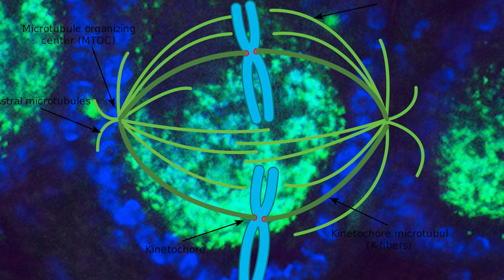Gender Bender Bacteria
Many parasites are doing a lot more than just hanging out and living the good life. In some cases, these very simple organisms, these little worms and bacteria, seem to be calling the shots, making people and other animals behave in all kinds of uncharacteristic, sometimes very dangerous ways. Parasites can even drive their hosts to suicide.

In the previous possessed by the parasite episode, I mentioned toxoplasmosis causing fast driving and entrepreneurship, and also a greater tendency for mental illness, hypersexuality in men and the opposite in women.

There’s a form of bacteria out there that goes beyond even that. The strains of Wolbachia can do some amazing things to their insect hosts: altering the insect host’s genetic code, changing their gender, killing their male offspring, and possibly even creating entirely new species out of their hosts.